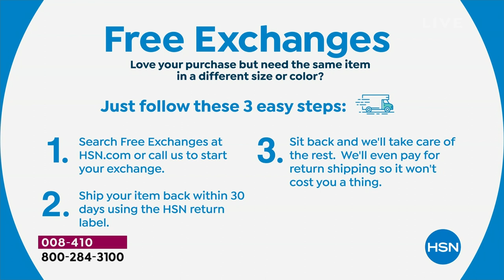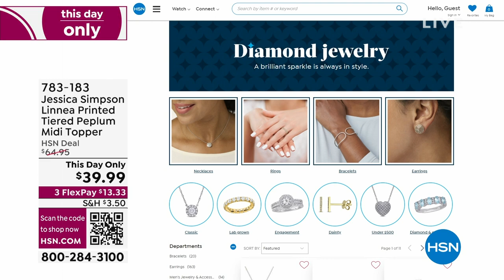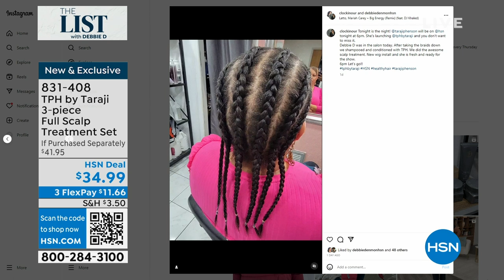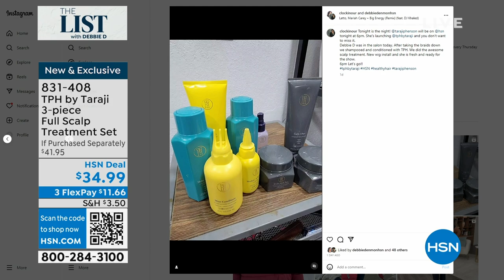HSN | The List with Debbie D - Celebrity Hot List 04.27.2023 - 09 PM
Shop alongside your fave celebs for a host of their hottest newness and famed faves.